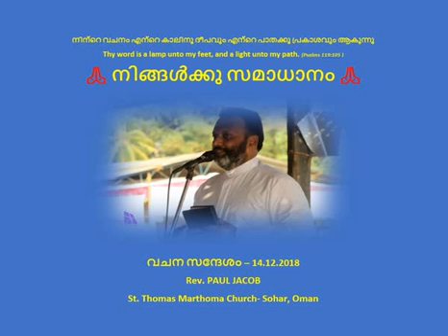നിങ്ങൾക്കു സമാധാനം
വചന സന്ദേശം
Voice:- Rev. PAUL JACOB
(St. Thomas Marthoma Church- Sohar, Oman)